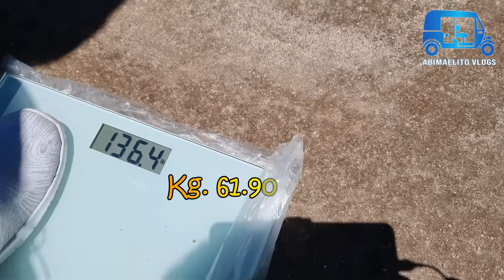Qute Bajaj vs. Mototaxi Bajaj en una cuesta/cual es el mejor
HOLA
en este video les muestro la potencia de estos dos vehículos en una cuesta.
Los dos tienen la fuerza similar-

espero los comentarios de ustedes, cual es su opinión acorde a su experiencia.

si no han visto el video anterior, AQUÍ LES VA

Para dudas o sugerencias
estoy a sus ordenes.